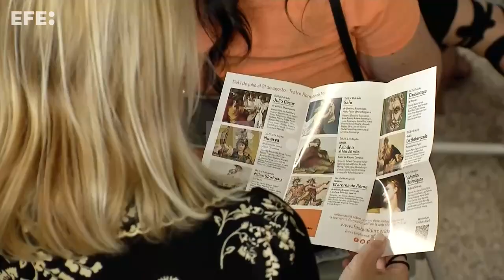Las mujeres y el talento luso abren la 68 edición del Festival de Mérida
Lisboa, 6 jun (EFE).- El Festival Internacional de Teatro Clásico de Mérida presentó hoy en Lisboa su 68ª edición, que se celebrará entre el 1 de julio y el 21 de agosto con una apuesta por la presencia de las mujeres y por el talento portugués. Esta nueva edición, ya sin restricciones por la pandemia, fue presentada en el Museo de Lisboa-Teatro Romano, con la presencia del presidente de la Junta de Extremadura, Guillermo Fernández Vara, y el director del certamen, Jesús Cimarro, que destacó los lazos con Portugal.